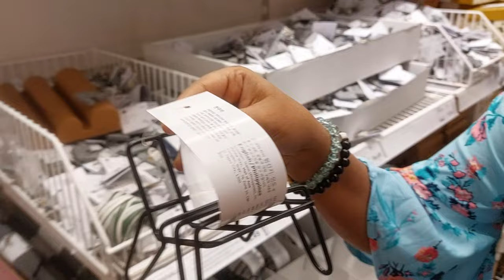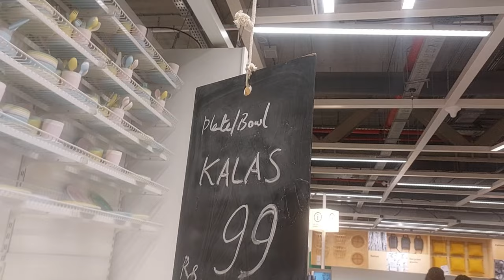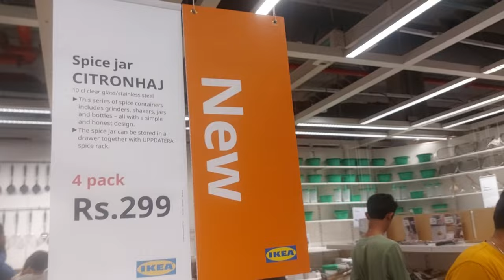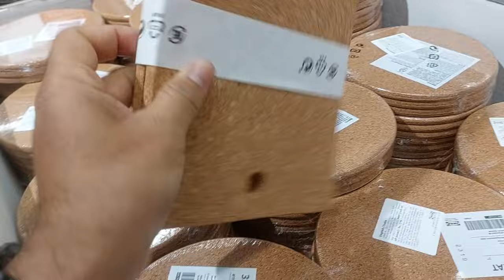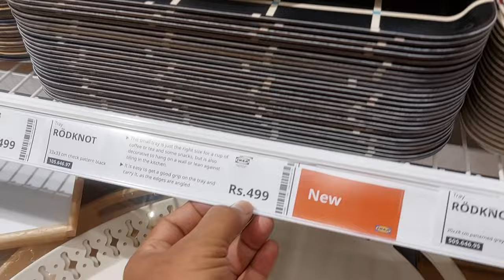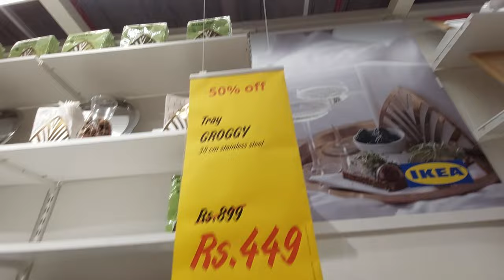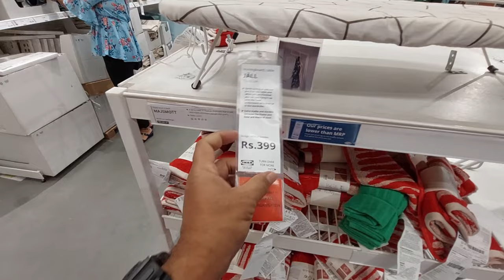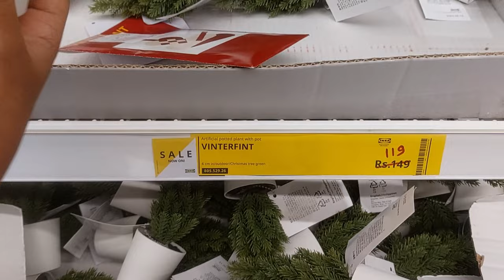IKEA SALE NOW ON | Bangalore | Home Furnishing|Shopping/Kitchen Product Sale/Storage/Organizer/Steel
Hi friends,
We are a bong family in Bangalore, my channel is about Market Shopping, shopping haul, lifestyle, Product Review, Vlogging and many more.